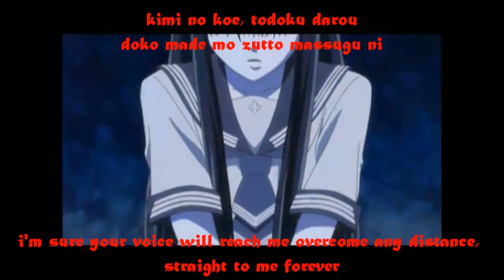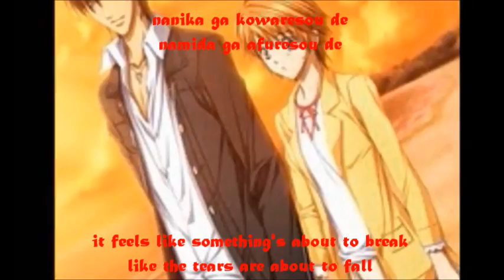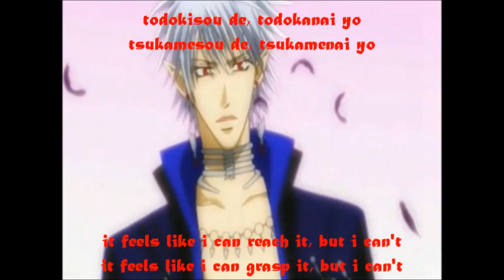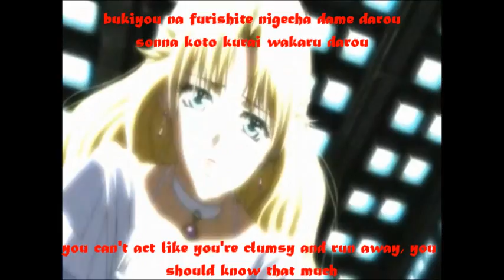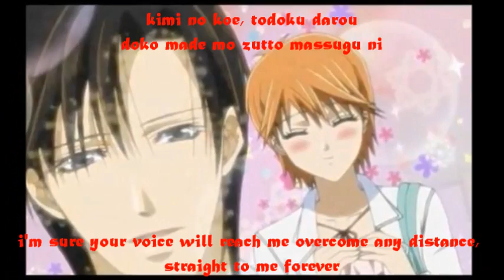namida skip beat, ending, lyrics